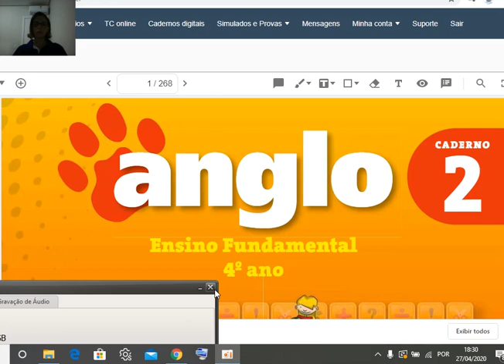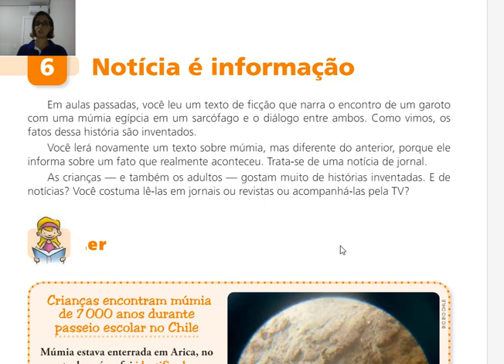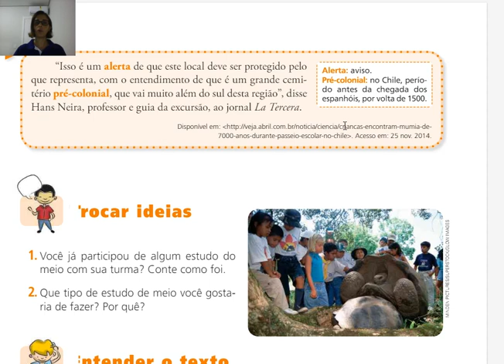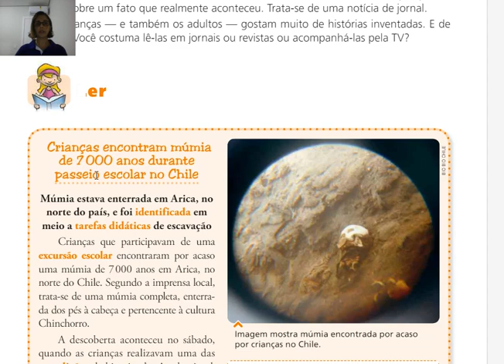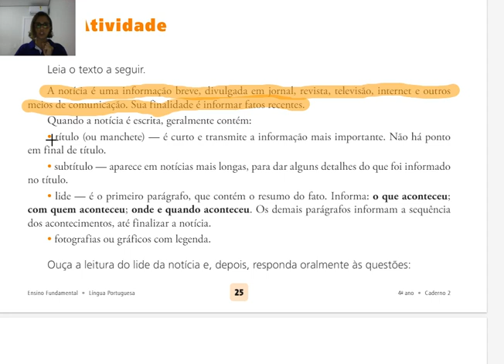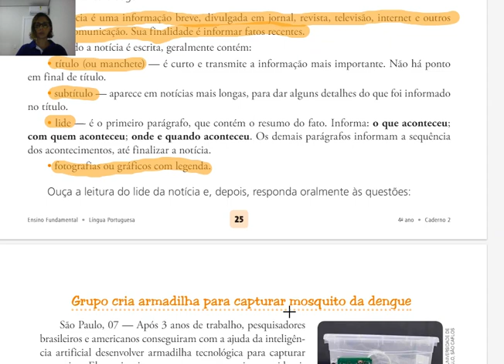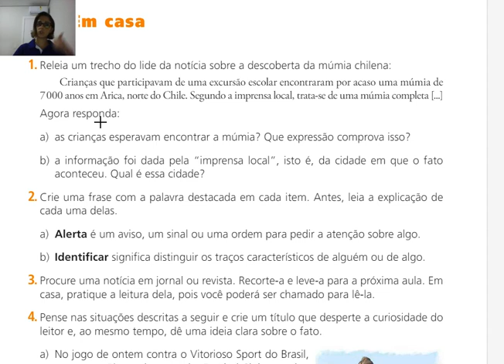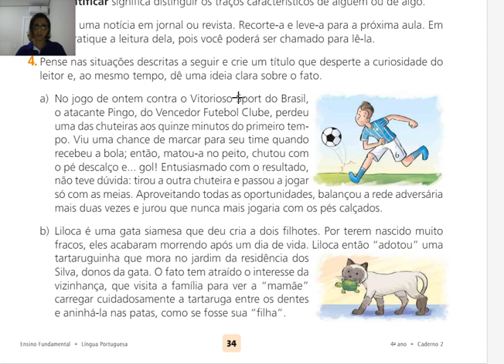4º ano A - Língua Portuguesa - Aula 13: Notícia é informação - parte 1